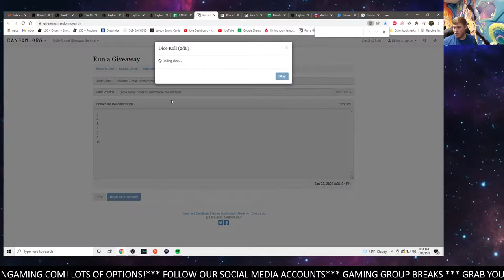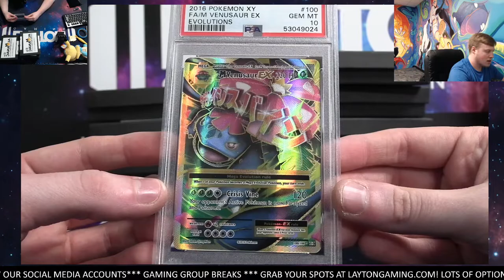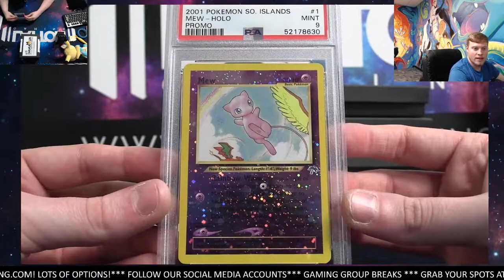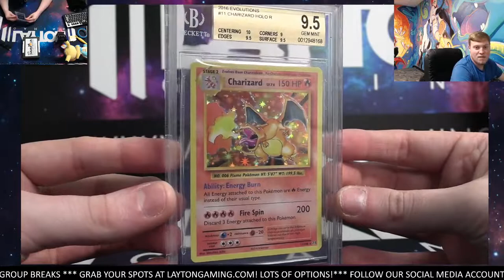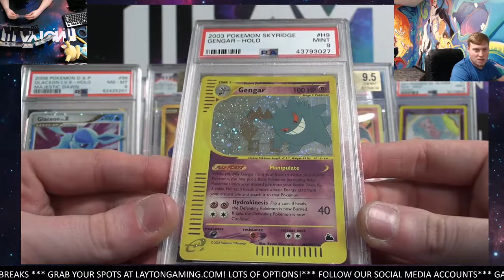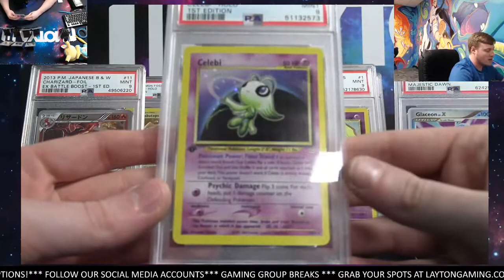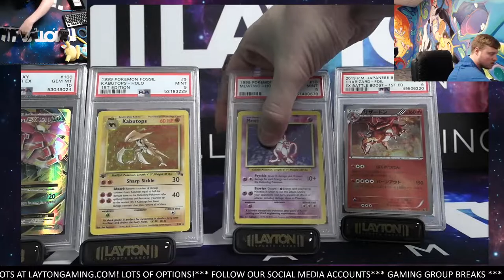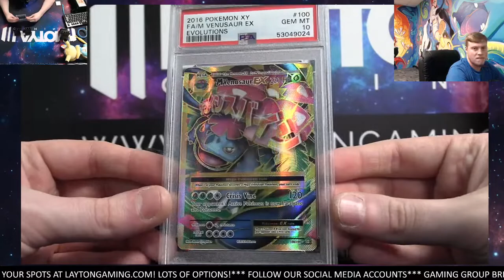The Almanac Gaming Edition: Volume 2 Case #4 Live Draft Style